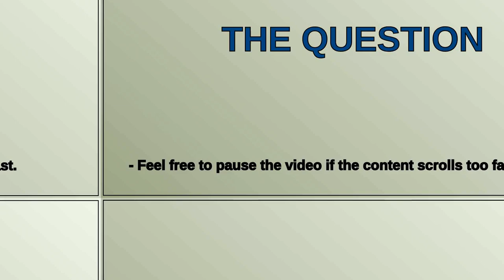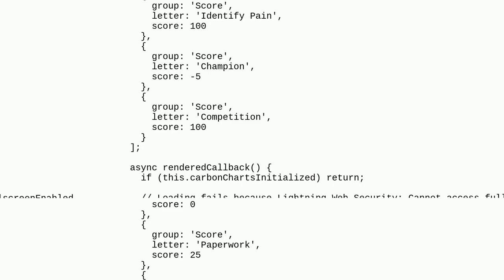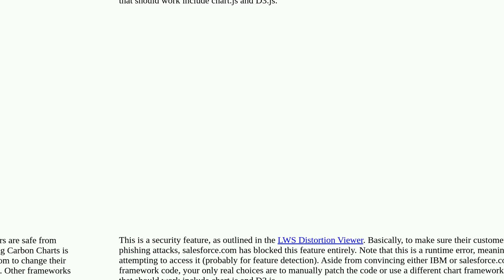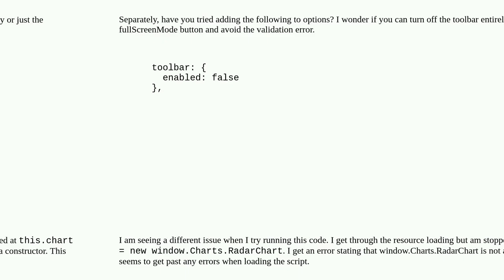Salesforce: LWC component throws error during loadScript for static resource - Lightning Web Secu...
LWC component throws error during loadScript for static resource - Lightning Web Security: Cannot access fullscreenEnabled

A special thanks goes out to the community

  static-resources lightning-web-components security